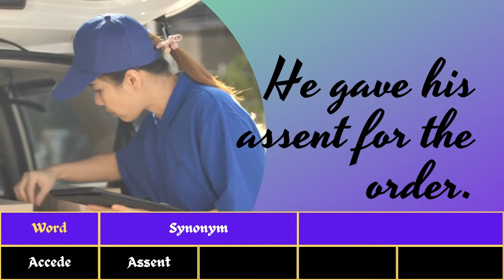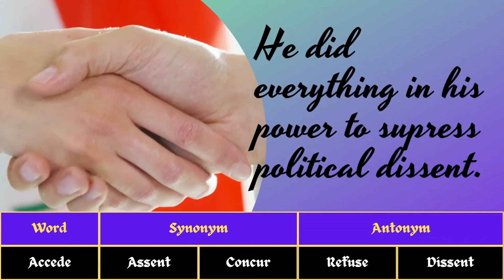Use and Meaning of word "ACCEDE" | English Vocabulary | Learn English Everyday | Tutor Mentor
Tutor Mentor is preparing students for placement with placement assist.
Live class batch starting on 7th of November ||
Daily Live class at 6:00 PM(Monday to Saturday)
Personality Development class at 12:00 PM(Sunday)

In Our live class batch we will start from the foundation to Corporate level
Training. We will ensure to make your journey easier from a college graduate
to corporate level employee with our educators and mentors. In our placement
preparation course we are offering
1. 65+ hours of live class
2. 100+ recorded videos for unlimited practice
3. 350+ recorded question answer video solution
4. 5000+ practice question bank
5. Quiz test for each and every chapter & Sectional test
6. 5 Mock test and mock Interview
7. 8+ personality development class by Mentors from MNCs.
8. personal mentor and 24*7 doubt solving
9. resume making, verification and guide by HRs
10. Unlimited placement pool drive access for 1 year.

Ask our mentors anytime and get your problem solved ||
You will get the answer in your mail as well as you can check on your profile.